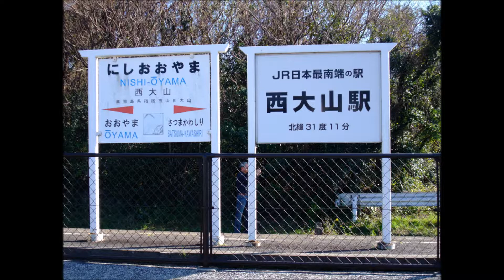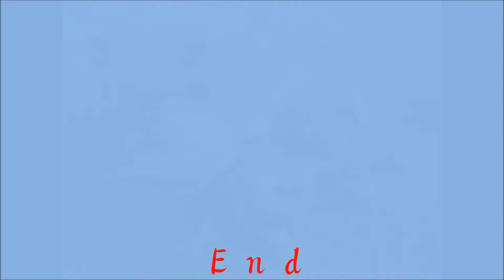2014 屋久島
※「フリー音楽素材MusMus」さんの音楽を使用しています。